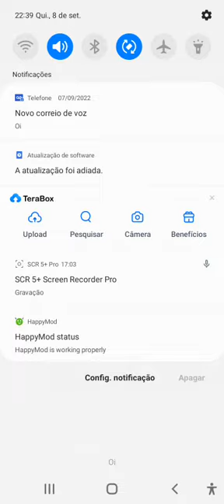FRIDAY NIGHT FUNKIN MOD INDIE CROSS NIGHTMARE PAREÇE QUE EU TIVE UM TEMPO RUIM